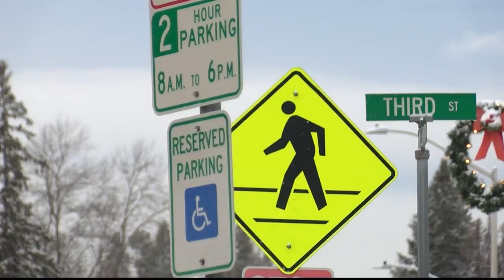Whitefish sets sights on new transportation plan